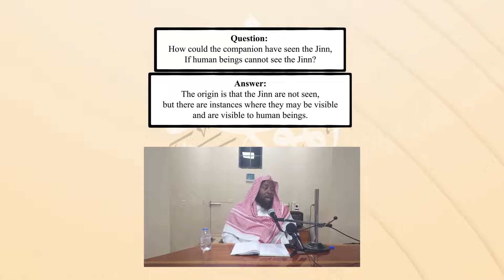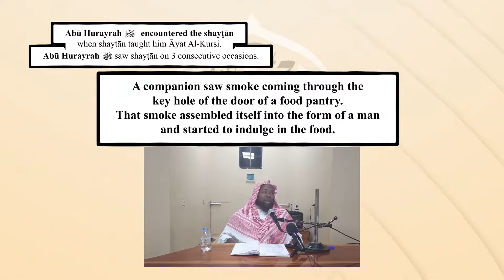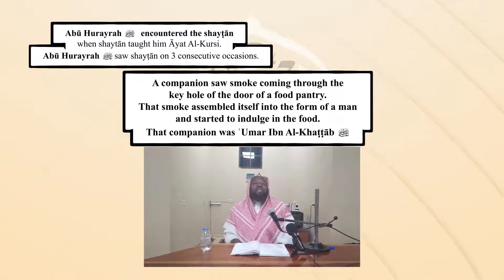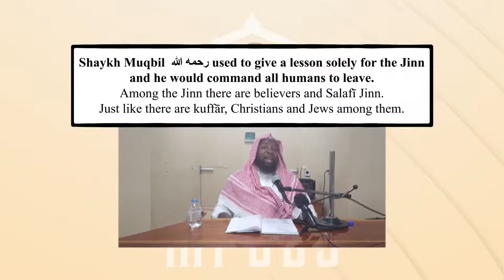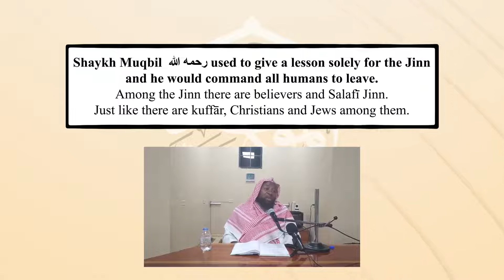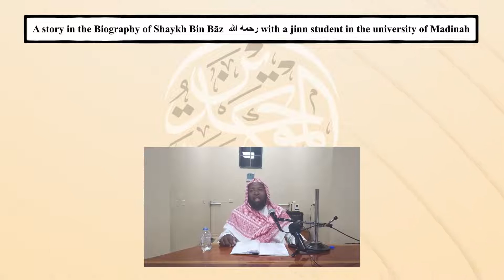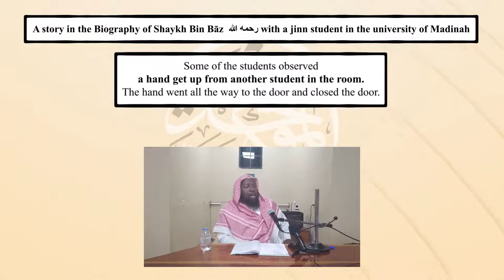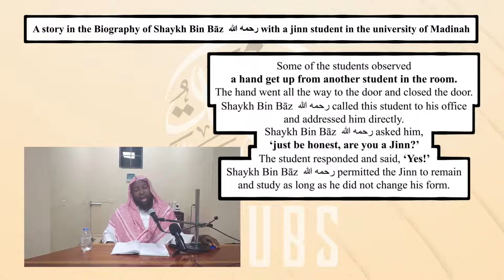Can Humans See The Jinn by Shaykh Abu Hakeem Bilal